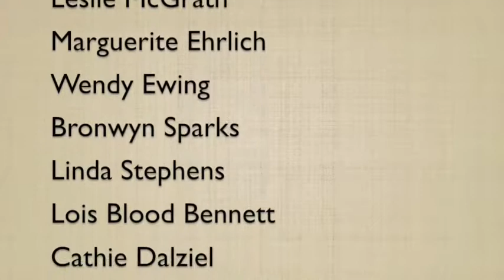Vlog 7-26-20 To 8-1-20